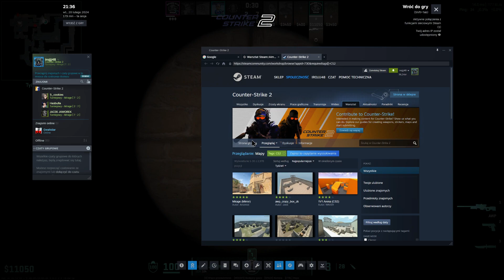Counter Strike 2 #111